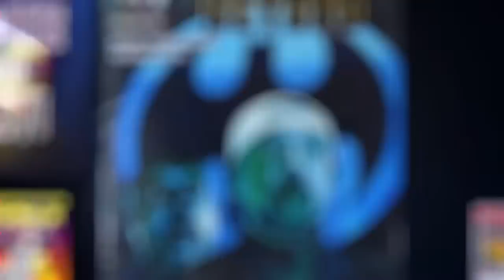SPECIAL GUEST: ED BRUBAKER! - BMB *LIVE* - 10/20/22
While Kevin is away, Marc Bernardin will play! Marc invites his friend Ed Brubaker to to discuss all things nerdy!

SEE CLERKS III with KEVIN SMITH!